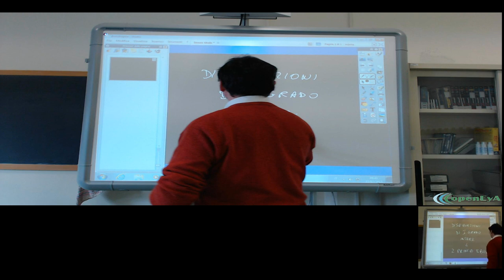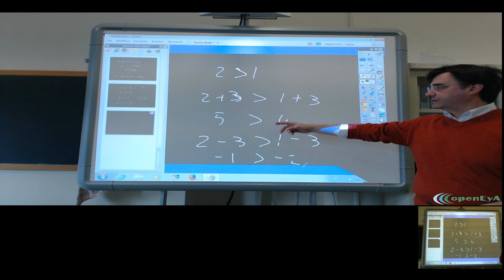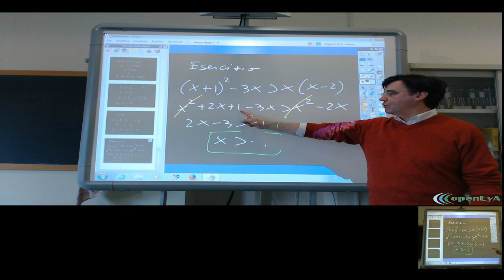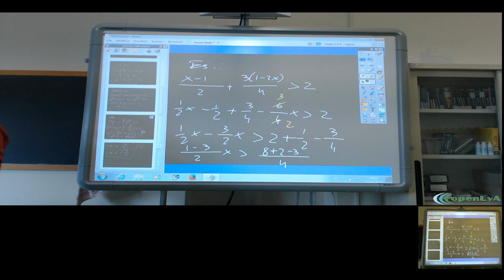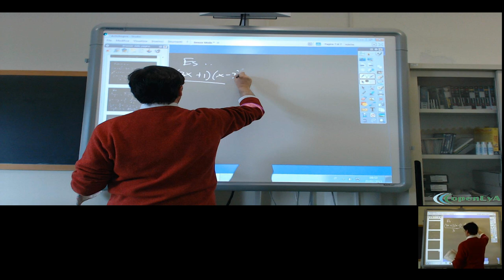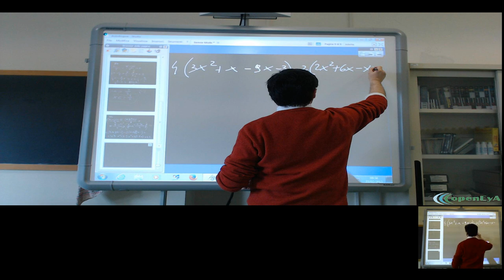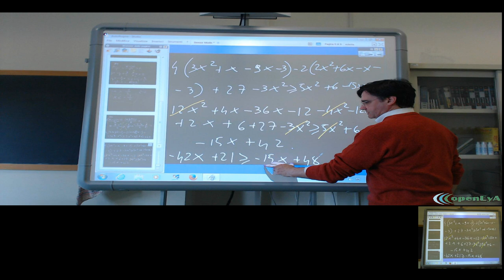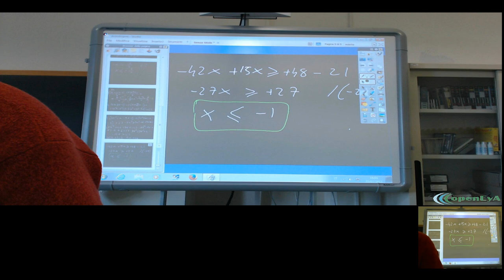Lez.054 Le disequazioni: esercizi.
Una serie di esercizi svolti sulle disequazioni di primo grado intere.

Lezione nr.054